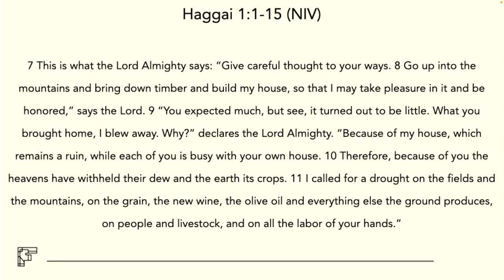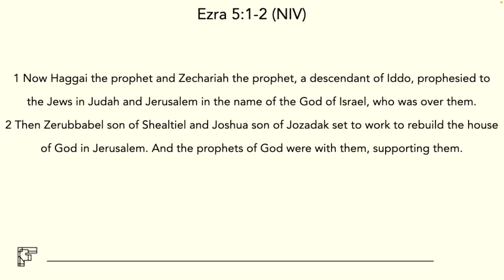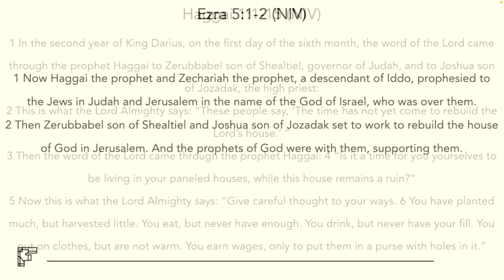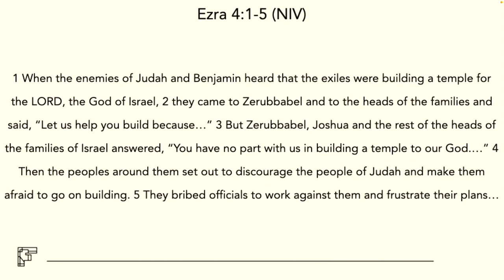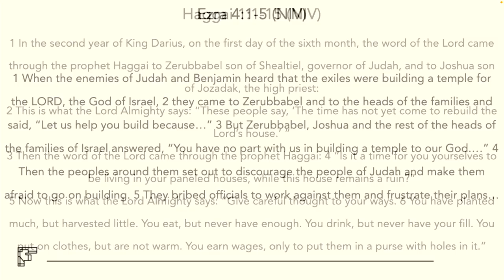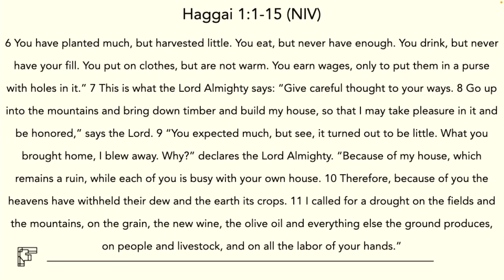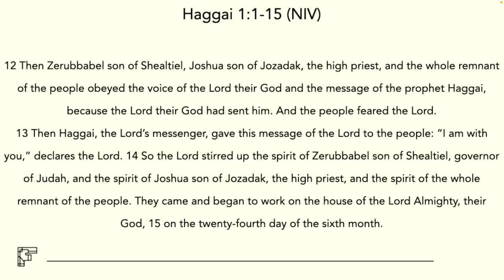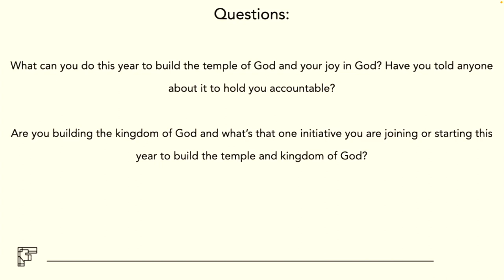The Book Of Haggai: Prioritise Kingdom Building - Haggai 1:1-15 - Sunday 15 Jan 2023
We started a new series in The Book of Haggai.

The Prophet Haggai helps the people realise that they have let distractions and opposition move them from their original commitment and God. God speaking through the prophet helps the people reprioritise the building of the temple.

What does building of the temple or building of the kingdom from the book of Haggai have to do with us in 2023?

Take a listen to find out.

Text: Haggai 1:1-15 (NIV)
Theme: Prioritise Kingdom Building